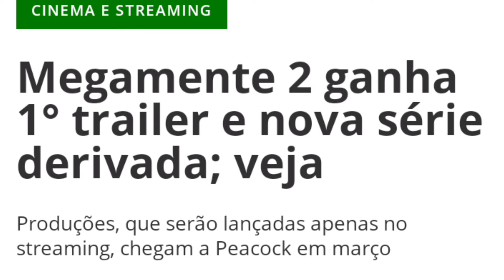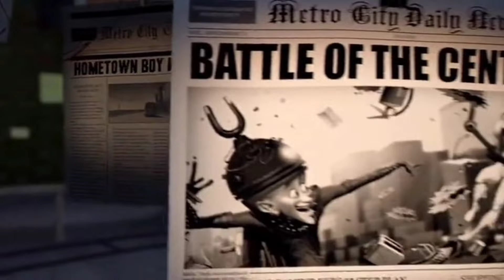MEGAMENTE 2 está confirmado e PARECE HORRÍVEL!